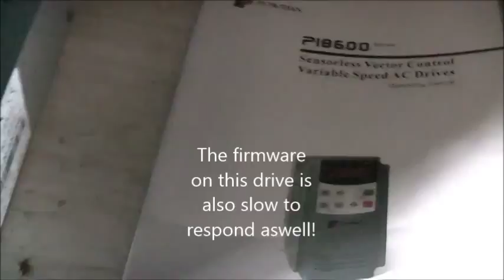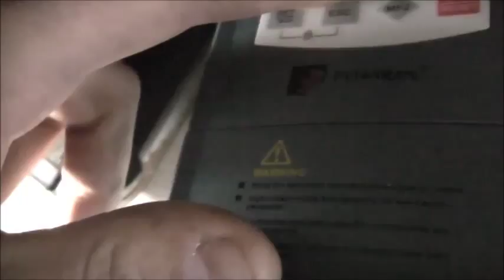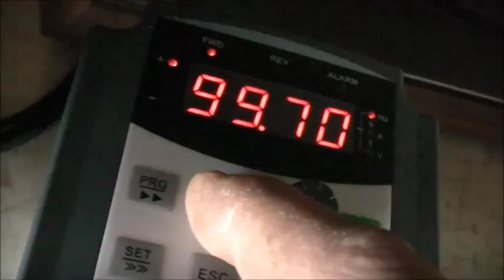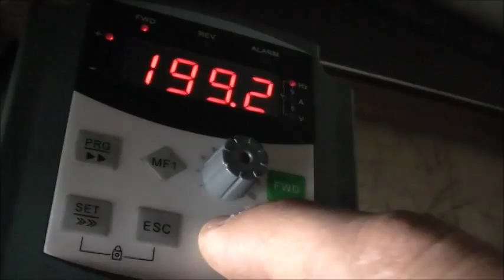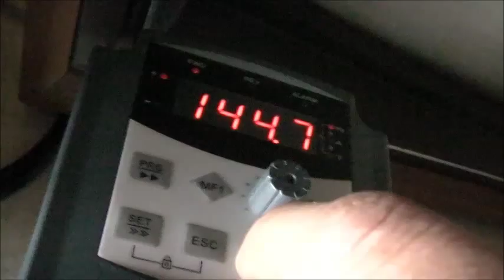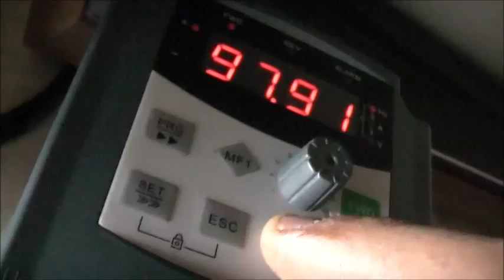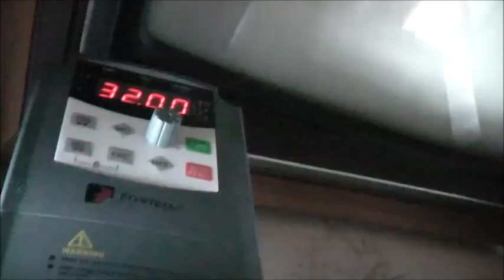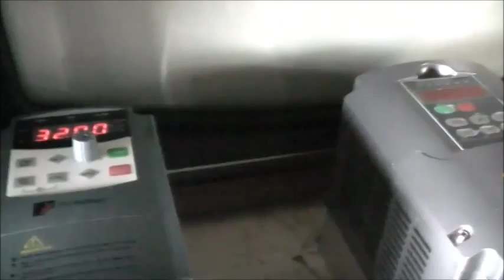Powtran VFD Rambling!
These VFD's require Patients!! but i now have it all set back up again!!